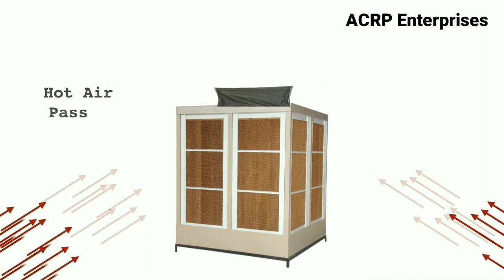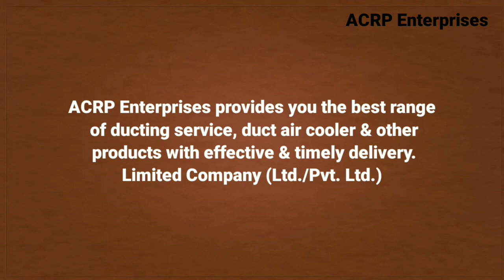How Can Evaporative Cooler Ducting Be Installed | ACRP Enterprises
ACRP Enterprises provides you the best range of ducting service, duct air cooler & other products with effective & timely delivery. Limited Company (Ltd./Pvt. Ltd.)